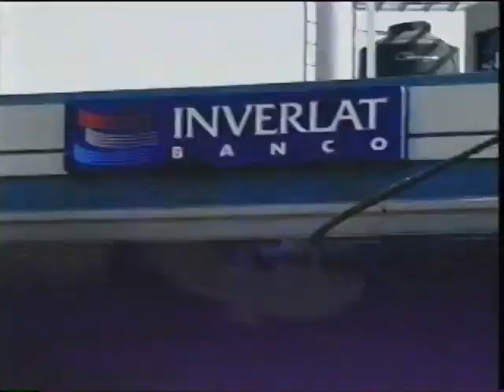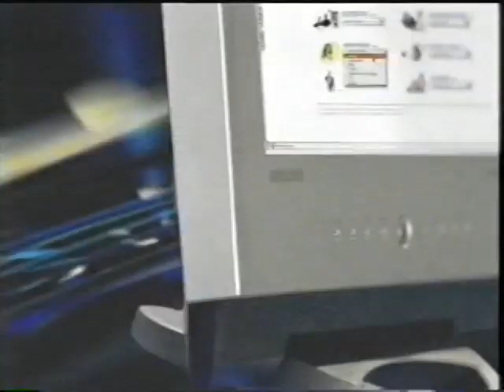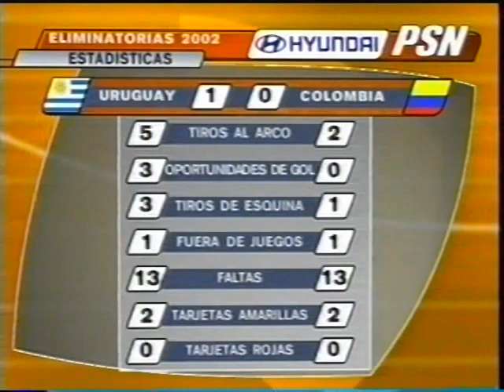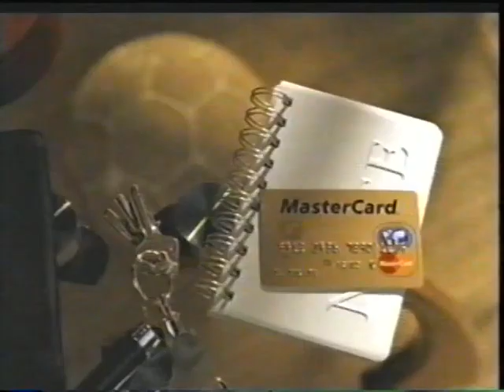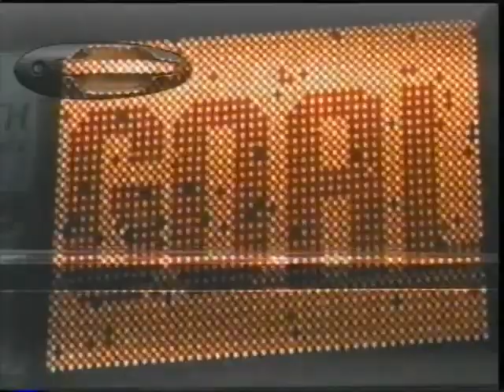Uruguay - Colombia / Eliminatorias (2001) / Recoba, Dario Silva, Asprilla, Montero, Cordoba